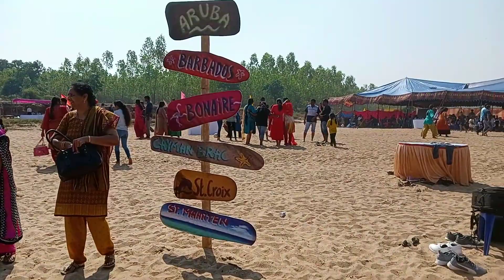Our 1st Picnic in Bhadrachalam | Pamuleru Picnic spot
This video is all about Fun in the Picnic spot Bhadrachalam. Pamuleru river in Bhadrachalam
is very beautiful Picnic spot to enjoy with your Family.
if you love watching our videos.